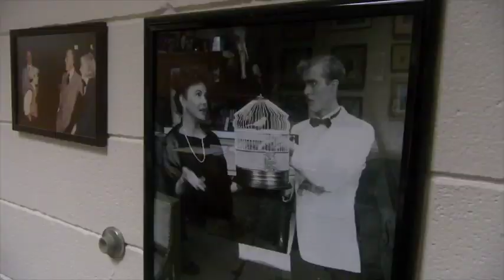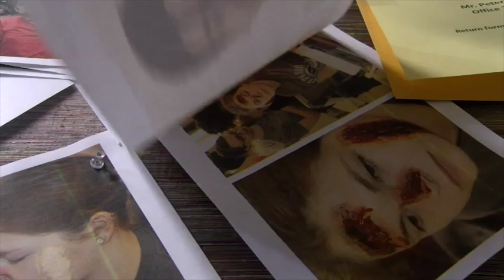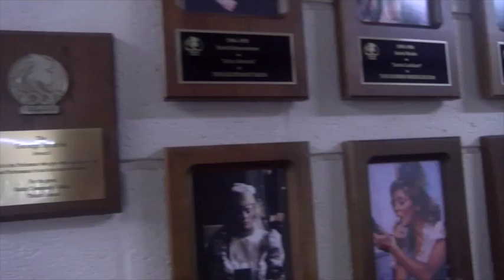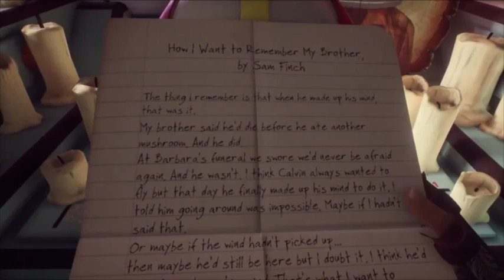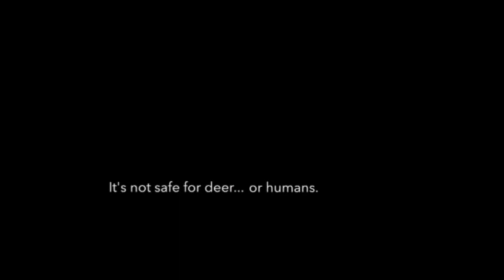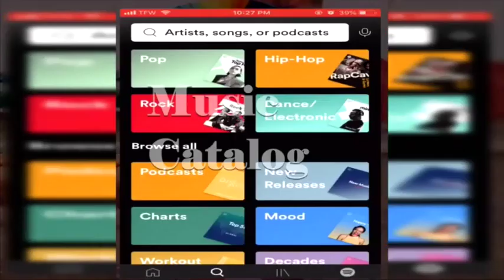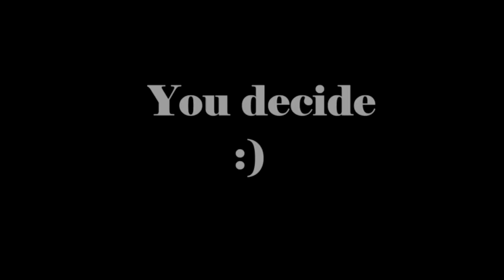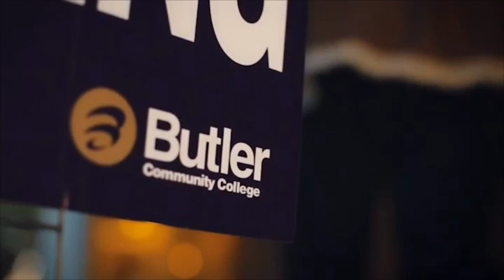Butler Campus Edge EP 06 SPRING19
Sixth and final episode of Spring 2019 season for the Campus Edge, a 30 minute video magazine show produced by the Mass Communications students at Butler Community College, El Dorado, KS.

Anchors:  Bayley Rogers & Guilherme Lozani

Packages:  Bob Peterson (Bayley Rogers & Zach Schwarzenberger), Video Game Recommendations Austin Ashcraft), Spotify v Pandora (Guilherme Lozani), Campus Edge Seniors (Kyle Phillips)